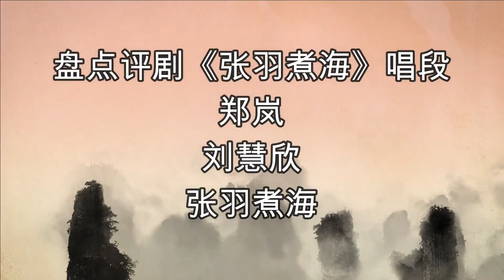评剧《张羽煮海》唱功对比：郑岚、刘慧欣、孔庆玉